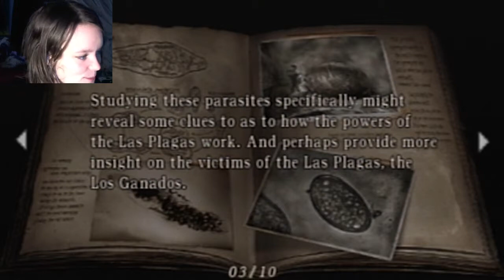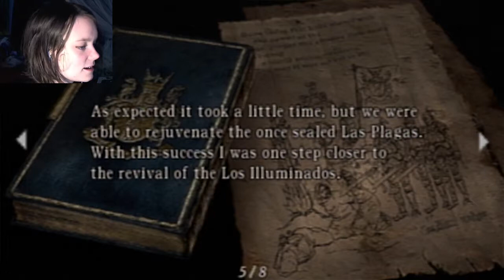Resident Evil 4 | 18 | It's a Massacre! 8D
BOOM.